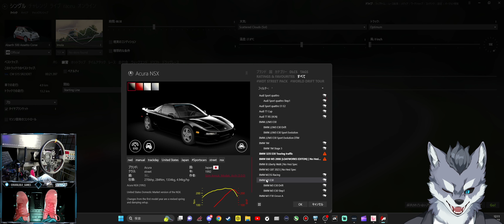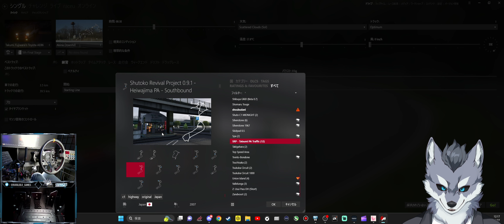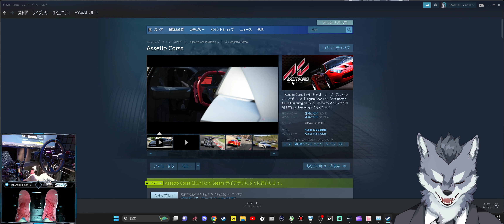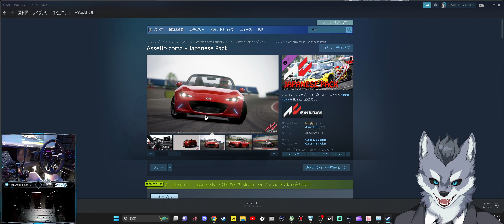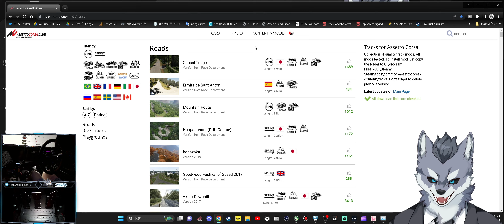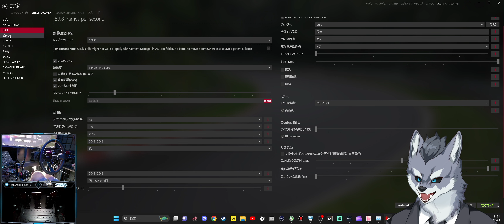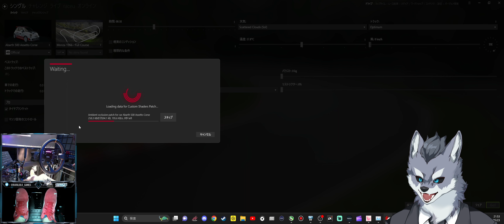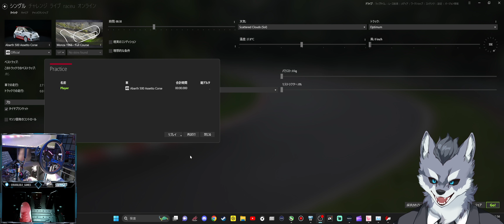『アセットコルサの始め方』初心者向け動画『序盤の進め方/コンテンツマネージャーの入れ方/起動の仕方？』【Assetto Corsa】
【アセットコルサsteamストア】

株式会社Tenorshare
『消えたデータを簡単復元！4DDiGデータ復元ソフト』

オススメの女子Vtuber【🦐えびパスタゆねちゃん🍝芸夢】

■コックピット：STRASSE RCZ01
■ハンコン：MOZA Racing R9 『CS V-2ディープコーン改』『フォーミュラーCS V2』
■シフター：G29 USB接続
■サイドブレーキ：SIM-USBハンドブレーキ
■モニター:innocn40インチ ウルトラワイドモニター
■マウス:Logicool G703h HERO
■キーボード:サンワサプライEZ4-SKB068
■ゲーミングキーボード:Koolertron AE-AMAG23
■イヤホン:Final VR-3000

GAME INFO
■タイトル：【Assetto Corsa】アセットコルサ
■対応ハード：Microsoft Windows・PS4&5・Xbox
■ジャンル：ドライビング・レーシングシミュレーター
■プレイ人数：1人
■開発元：KUNOS-Simulazioni Srl
■販売元： KUNOS-Simulazioni Srl、 505 Games、 Game Source Entertainment